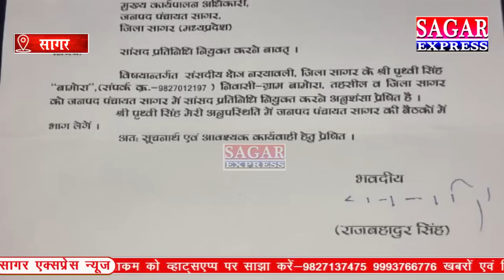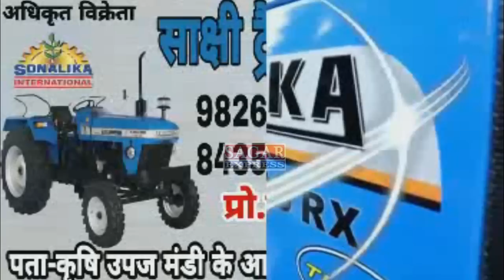सागर की एक महिला अधिकारी की तानाशाही से सभी नेता हैरान हो गए